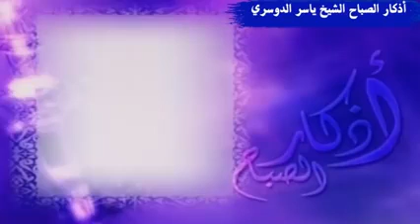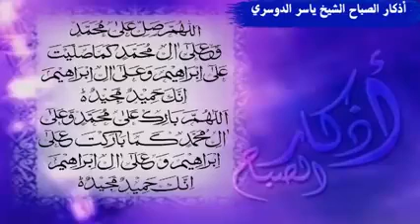ياسر_الدوسري . الأذكار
1441/2/8